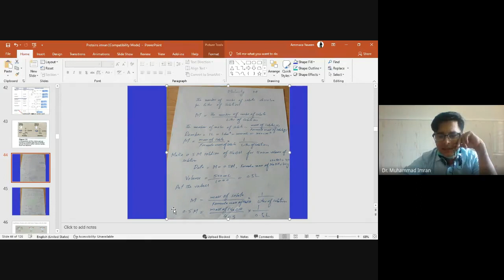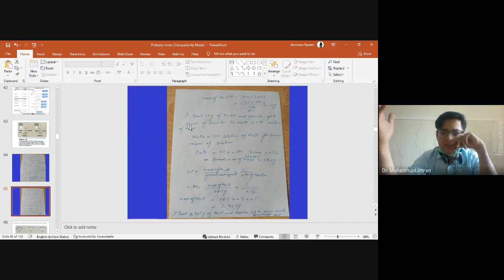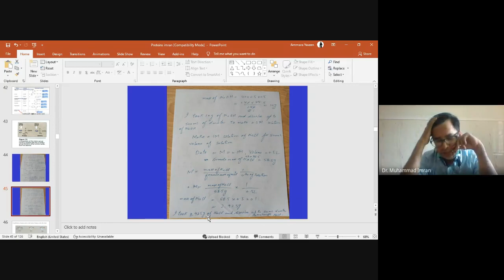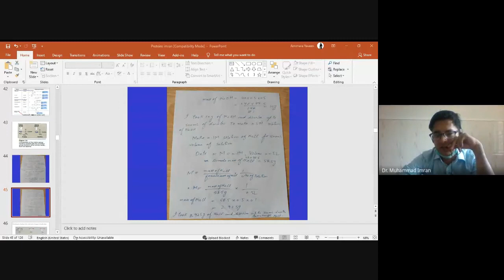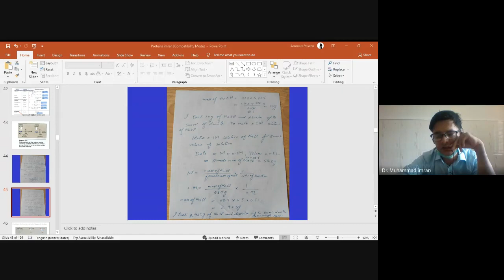Molarity and Numerical by Dr. Muhammad Imran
Molarity are the concentration units and mostly used in solution preparation.
This video highlights the importance of molarity and its utilization in solution preparation in lab.
Water is a polar molecule having properties of cohesion and adhesion with high specific heat. It has maximum density at 4oC important for water life. It is a Universal solvent of life because it can dissolve almost everything in it due to strong hydrogen bonding and highly polar characteristics.
Solution:
A solution is a homogenous mixture of two or more than two chemical substances having uniform composition throughout. For example, a solution of orange juice.
A solution usually has two parts
Solvent: The substance which has the capacity to dissolve other chemical substances (solutes)
Solutes: A solute is a substance which has the property to dissolve in solvent and usually in smaller quantity. For examples a solution of sugar containing water as a solvent and sugar is a solute.
Binary solution:
The solution which contains one solute and one solvent is called binary solution. For example sucrose dissolves in water.
Multi solute Solution:
The solution which contains more than one solutes and one solvent is called multi solution. For example Pepsi and 7 up drinks.
Concentrated solution:
The solution in which solvent is in small quantity as compared to the solute. For example rectified spirit which contains 95% ethanol in which solute (ethanol) is in larger amount as compared to distilled water acts as a solvent.
Dilute solution:
The solution in which solute is in small quantity as compared to the solvent. For example 5% CuSO4 solution which contains 5g of CuSO4 solute which is in smaller amount as compared to distilled water which acts as a solvent.
Concentration of the Solution
The concentration of the solution is defined as the amount of solute present in known quantity of the solution.
Mostly the concentration of the solutions is expressed in following ways.
1. Percentage solutions
2. Normal solutions
3. Molar solutions
4. Molal solutions